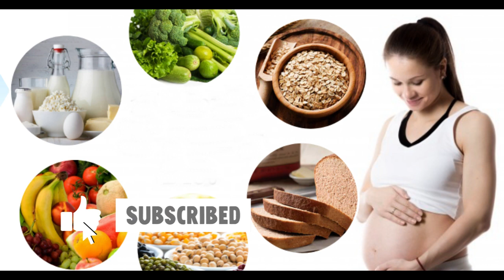Why Whole Grains are Best Food for a Pregnant Woman. Whole Grains Benefits During Pregnancy